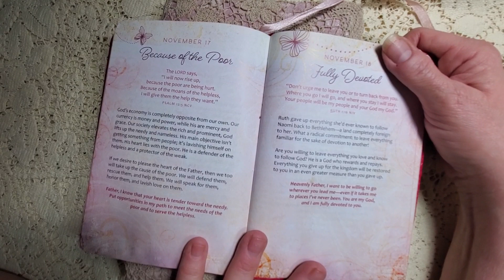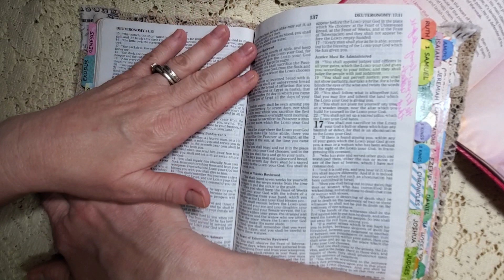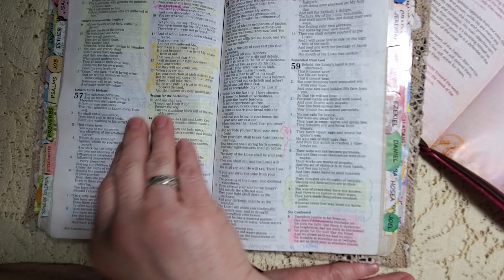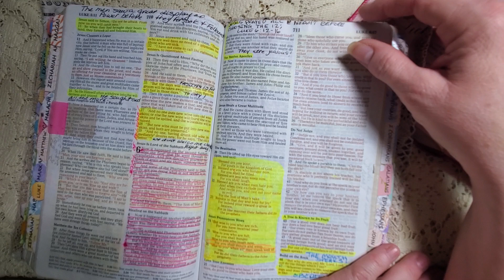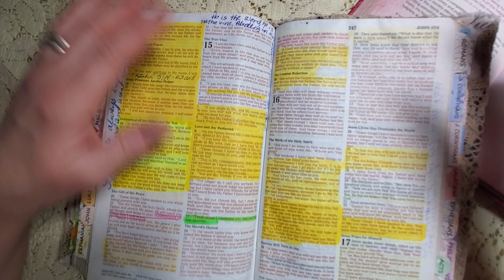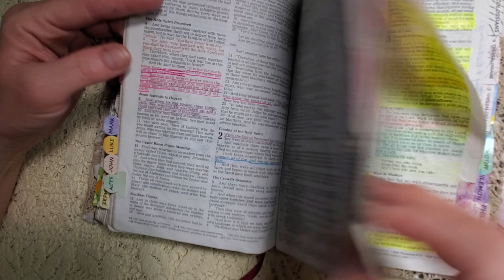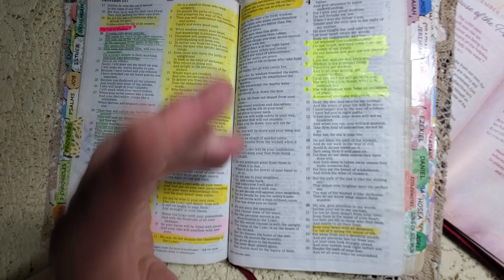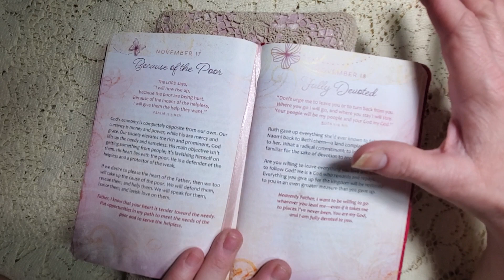Because of the Poor - Devotion for November 17, 2023